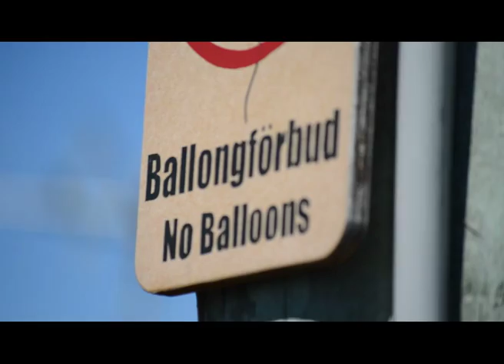Docuver 03 September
Third of a series of short films about Vancouver. September was the beginning of a mutation in our lives, especially regarding the technologies.